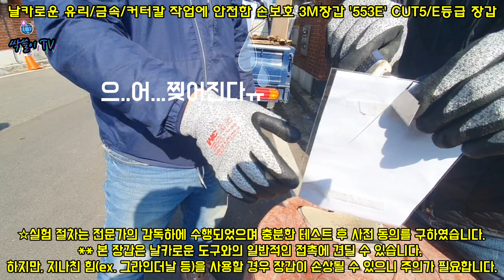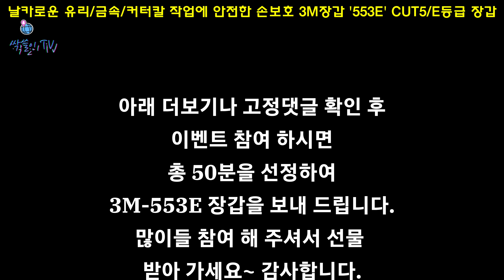563. 칼을 이기는 장갑이 있을까요? 처음에는 사기인줄 알았습니다! 3M-553E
자상방지 장갑 체험 이벤트 참여는
아래 링크 클릭 하세요~